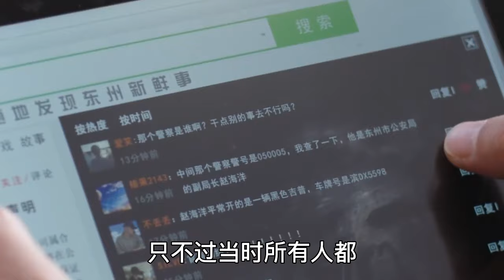【Eng Sub】《人民警察》揭秘内鬼最有可能的是刘队！直到安萍抓捕高小飞，赵海洋还不知，副市长勾结梁震。陆毅 万茜 马元 李乃文 冯雷 王斑 杨立新 谭凯 王煜#